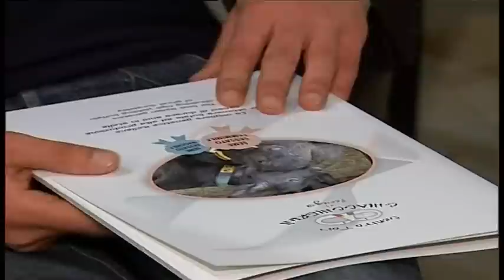seme di bufala sessato.m2p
CONVEGNO A CAPUA (CASERTA) SULLA PRESENTAZIONE DEL PRIMO SEME SESSATO AL MONDO DI BUFALA RAZZA MEDITERRANEA. INTERVISTA ALLA DR.SSA ANNA CHIACCHIERNI DEL CENTRO TORI DI PERUGIA, AL DR. FRANCESCO D'AUSILIO DELL'AZIENDA CASABIANCA E PRESIDENTE CIPAB E AL PROF. LUIGI ZICARELLI PRESIDE DELLA FACOLTA' DI VETERINARIA DEL'UNIVERSITA' FEDERICO II DI NAPOLI